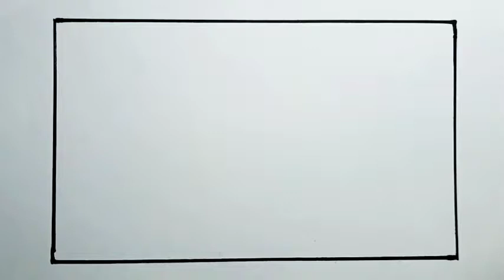How To Draw Mixer Truck Step By Step For Kids |Drawing Easy For Kids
How To Draw Mixer Truck For Kids

Welcome To Candra Kids